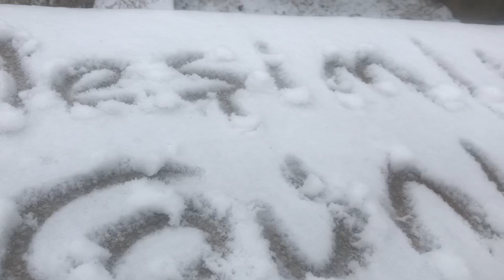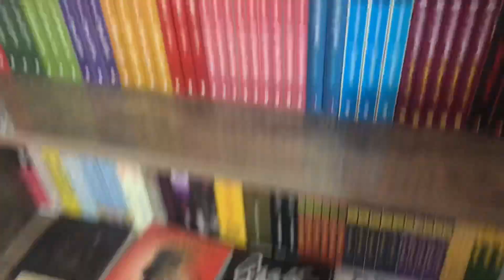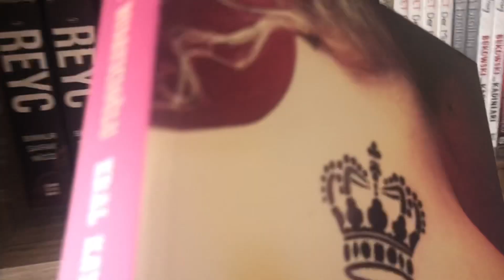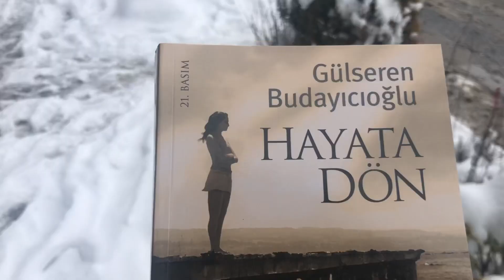İSTEDİGİM GİBİ KABAN BULAMADIM 🤷🏻‍♀️ YENİ KİTAP 📖 YENİ MACERA 👍 İÇLİ KÖFTE HARİKA OLMUŞ 🥟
Kanalıma hoşgeldiniz 🙋🏻‍♀️inşallah severek beğenerek izleyeceğiniz bir vlog olmuştur hepinize sevgiler selamlar yolluyorum desteklerinizi yorumlarınızı eksik etmezseniz çok mutlu olurum sevgiyle kalın 💕💕💕